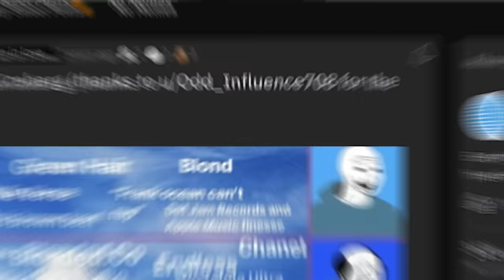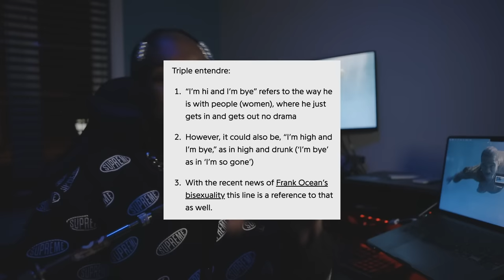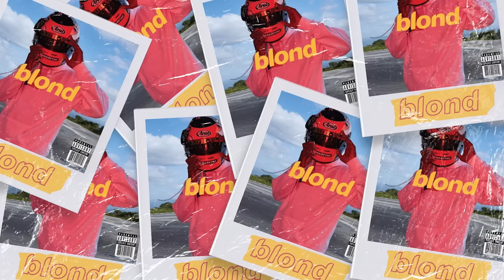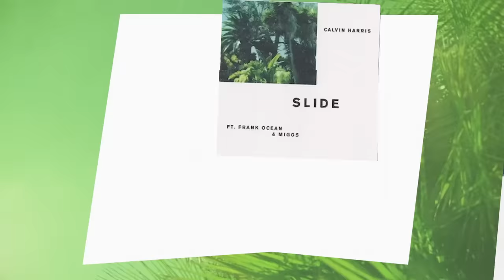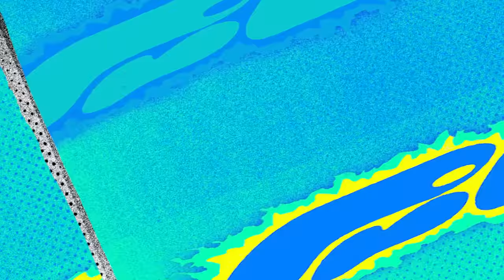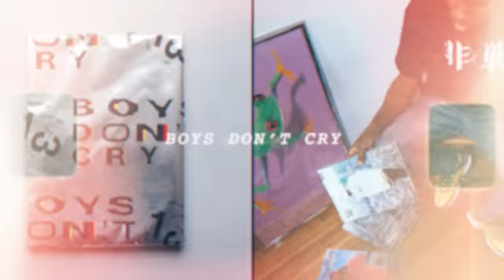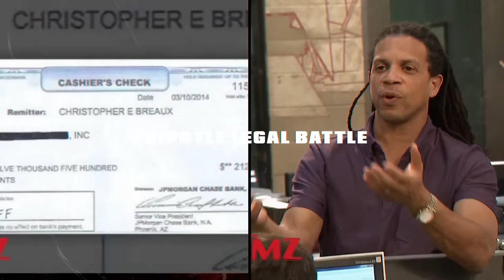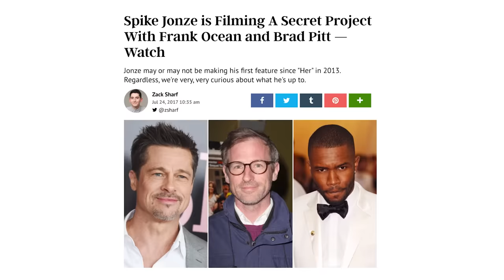THE ULTIMATE FRANK OCEAN ICEBERG EXPLAINED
Killivvn Show
Frank Ocean ice berg with facts even the most die hard Frank Ocean fan might not even know about.